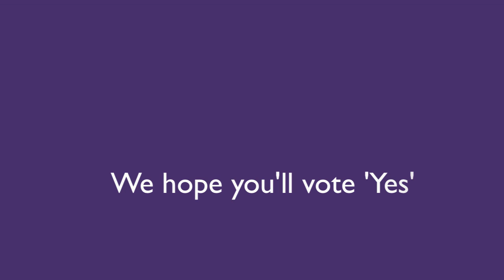Reinvent Your Library-Episode 5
For our 5th instalment in the Reinvent Your Library series, we were privileged enough to have some time with Principal Michael Goldbloom. In this short video, Michael speaks to you, the student, about the importance of voting 'YES" March 20,21 & 22.

VOTING TIMES & LOCATIONS:

Tuesday March 20:      9AM-4PM   S.U.B. Lobby
                                  5PM-7PM   Dewhurst Dining Hall
                                  7PM- 10PM Library Lobby

Wednesday March 22:  9AM-4PM   S.U.B. Lobby
                                  5PM-7PM    Dewhurst Dining Hall
                                  7PM-10PM  Library Lobby

Thursday March 22:     9AM-4PM    S.U.B. Lobby
                                  5PM-7PM    Dewhurst Dining Hall
                                  7PM-10PM  Library Lobby